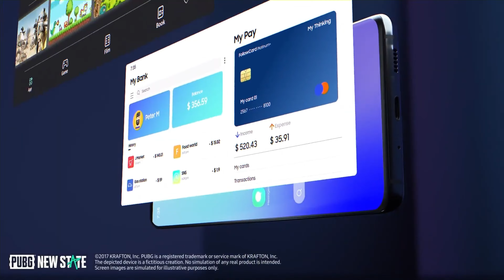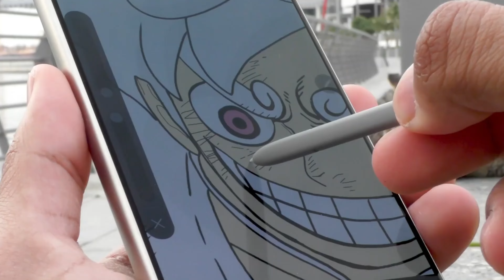Discover the Secrets Inside the Samsung S25 Ultra!!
Get an inside look at the Samsung S25 Ultra in this video! From camera features to performance, we'll uncover all the secrets of this amazing phone. If you're considering buying the Samsung Galaxy S25 Ultra, this video is a must-watch!
Unveil the secrets inside the Samsung S25 Ultra in this revealing video! Discover all the features and specs of the Samsung Galaxy S25 Ultra.Uncover the secrets inside the Samsung S25 Ultra with our in-depth review! Find out everything you need to know about this cutting-edge smartphone.Uncover the secrets inside the Samsung S25 Ultra in this revealing video! Get an in-depth look at the features and capabilities of the Samsung Galaxy S25 Ultra.Curious about the Samsung S25 Ultra? Watch this video to discover all the secrets and features of this amazing phone!